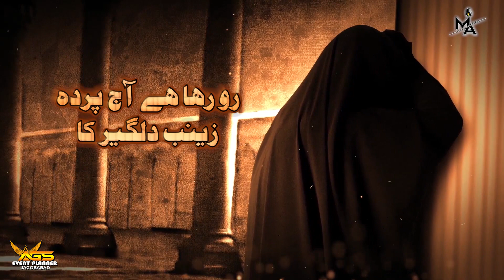ro rah hai aj parda zainab e dilgeer ka || MULAZIM ABBAS || 2022 1443 ||21ramzan || nohay || molaali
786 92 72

21ramzan noha 2022 | ro raha hai aj parda
 zainab e dilgeer ka with lyrics |shahadat noha mola ali 2022 | mulazim abbas new noha 2022 | noha imam ali | shahadat imam ali 2022 | 21ramzan shahadat imam ali

video info :-

Reciter | mulazim abbas
 noha title to raha hai aj parda zainab e dilgeer ka
puetry | jawad jaffri larkana sindh
supporting Vocals zakir ali
audio | shadab studio karachi
video | A G S presents

an
exclusive noha on the occasion 21 rmadan
martyrdom of imam ali (as) by mulazim abbas

• NOHA-LYRICS•

All rights are reserved with mulazim abbas
we don't allow anyone to upland or use our content on any website or social media platforms without our permissi.